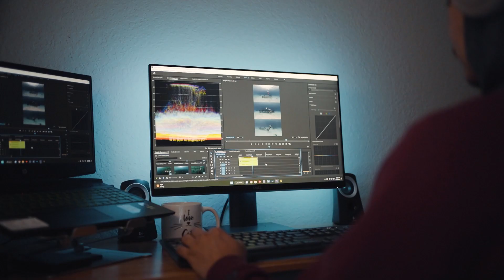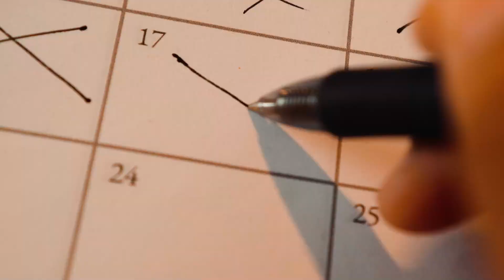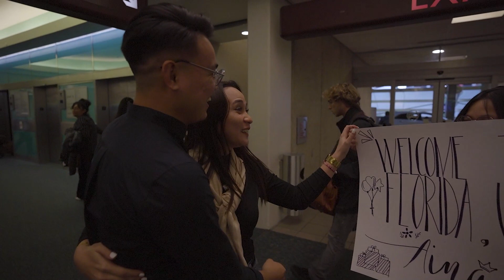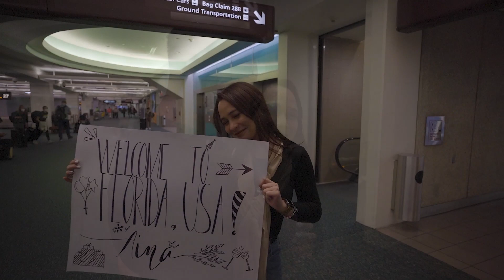''TO THE NEW CHAPTER'' from PHILIPPINES to USA!? An LDR story VLOG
Being in a long distance relationship was never an easy situation, doubts, insecurities, and jealousy can run high, simply because we're spending so much time away from each other. No matter how much we love each other, there’s probably a part in us that wonders how or if our relationship will survive the long distance between us.

Learn how we overcome our LDR story by watching ❤️

📷 TECH/EQUIPMENT USED:
- Camera: Sony A6400 (with Tamron 17-28 F2.8, Sony 16-50, Sony 35 F1.8)
- K&F Variable ND Filter
- Dji Mavic Air 2/ mavic 3
- Insta360 oneX2
- Editing Software: Adobe Premiere Pro
- Insta360 Studio
- After Effects

👩🏼‍🤝‍👨🏽ABOUT US:
We are Aina and Louise, just a long distance couple who loves to travel. Louise is currently residing in United States while Aina is in the Philippines. When we get to see each other, we make the most of it by spending it on adventures. We love to share our journey of love and explorations! Welcome to our lives! Follow us for 🌴 TRAVEL, FOOD + ADVENTURE 🌴